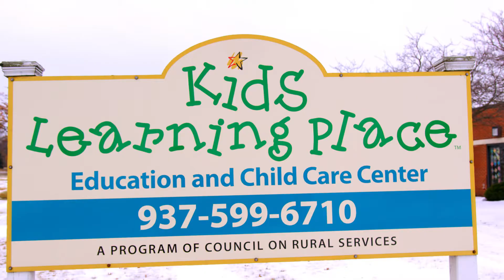21st Century Education, 21st Century Jobs: Early Childhood Education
Ohio Hi-Point provides high school students the opportunity to gain valuable industry certifications, helping students go directly into the modern workforce and find jobs. In addition, students may earn college credit for their coursework, making college more affordable for today's families.

Students in the Early Childhood Education program works towards achieving the Council for Professional Recognition - Child Development Associate Credential (CDA) by completing requirements, tests, and 450 hours of real-world learning at a job site. These future educators also work towards successful completion of their coursework to earn college credit to area colleges and universities.